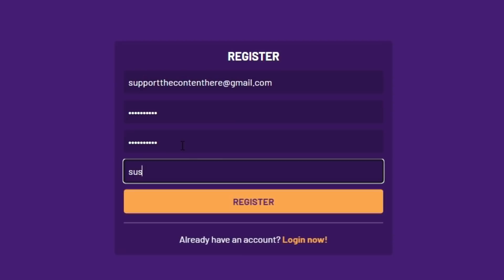100's of Ligue 1 75+ x10 Packs & 81+ Player Picks for Ligue 1 TOTS!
Ligue 1 Upgrades are out and they are full of TOTS!